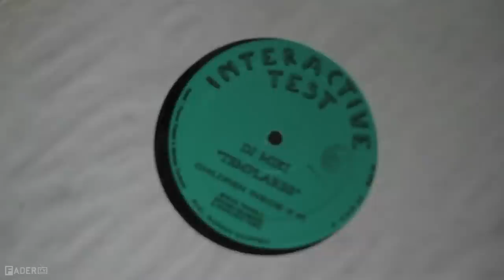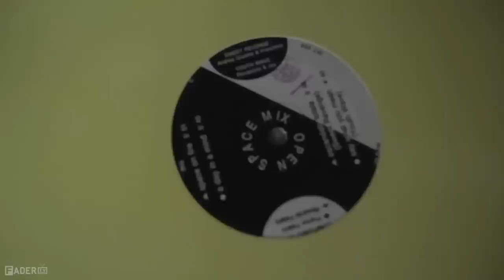Ducktails Interviews Franco Falsini (Episode 29)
Matt Mondanile of Ducktails talks to Franco Falsini about his label Interactive Test, his music as Sensations' Fix and his new release of remixes on RVNG Intl.

The FADER Interviews sat down with all our favorite artists before they blew up including Drake, Nicki Minaj, Kendrick Lamar, A$AP Rocky, Dr. Dre, 2 Chainz, Rick Ross, Air, Chief Keef, Riff Raff, 2NE1,The Walkmen, Ty Dolla $ign, The War on Drugs, Young Chop, Matt & Kim and many more.